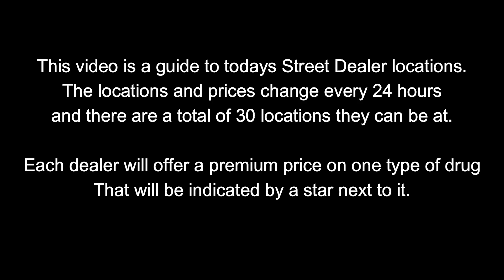GTA Street Dealers Location For May 3rd 2023 | GTA 5 Online | Drug Wars DLC